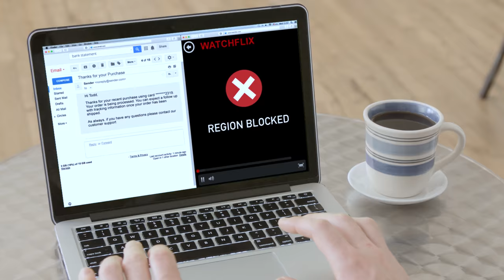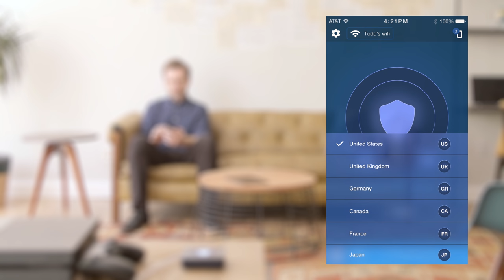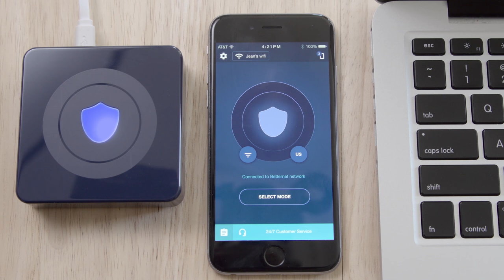Betterspot: A VPN router for all devices and platforms [High Quality]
Betterspot is presented by Betternet Technologies. This superb router works on all your devices and operating systems!

this fantastic VPN router is compatible with all your devices and operating systems.